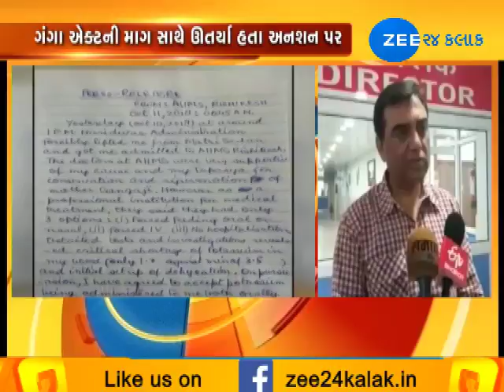G.D.Agraval diad at 86 due to 111 days fast on Ganga act | Zee24Kalak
G.D.Agraval diad at 86 due to 111 days fast on Ganga act